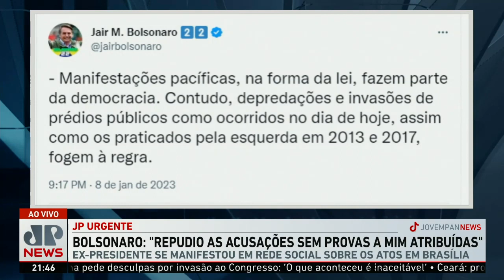Bolsonaro fala sobre manifestações: “Repudio acusações sem provas a mim atribuídas"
O ex-presidente Jair Bolsonaro se manifestou na noite deste domingo (08) sobre os atos de manifestantes que invadiram os prédios dos Três Poderes e publicou: “Repudio as acusações, sem provas, a mim atribuídas por parte do atual chefe do Executivo do Brasil”.